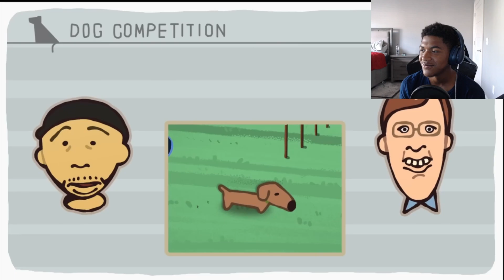The Ultimate “Nintendogs” Recap Cartoon | Reaction